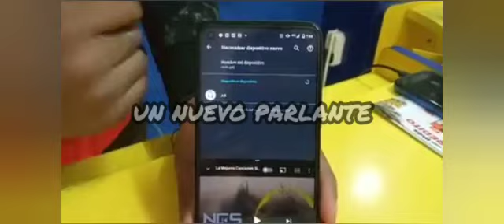Bocina A9 (2024) | 2do. tráiler oficial | Bluetooth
Adiós Para 100 PRE. SEISA